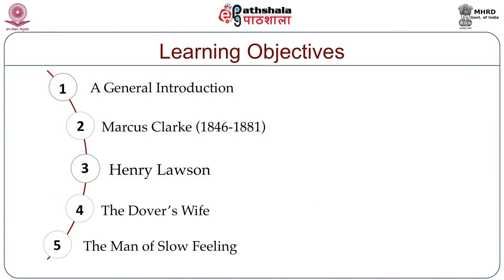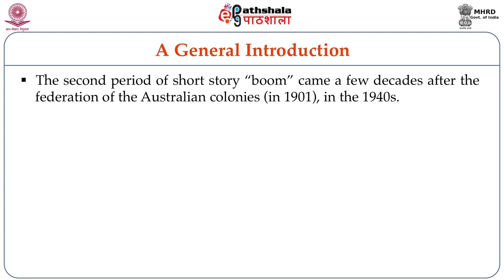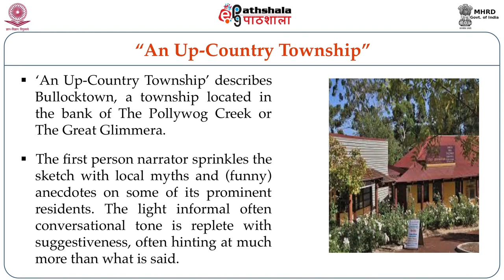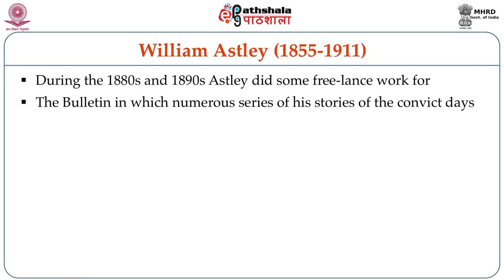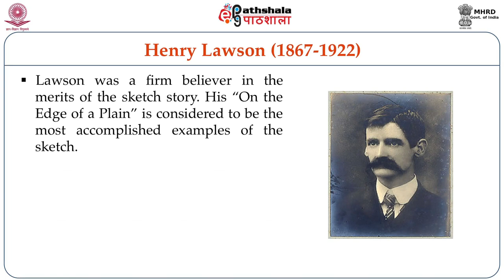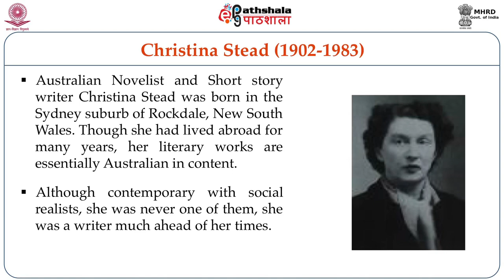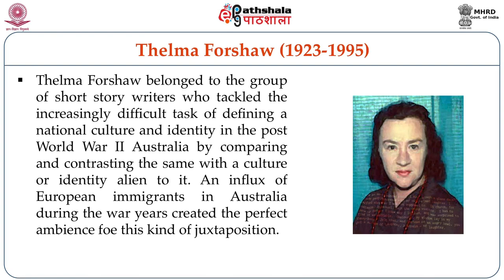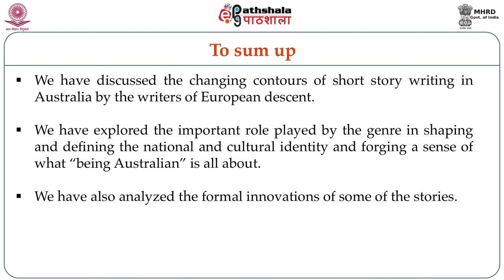Australian Short Stories by Writers of European Descent (ENG)